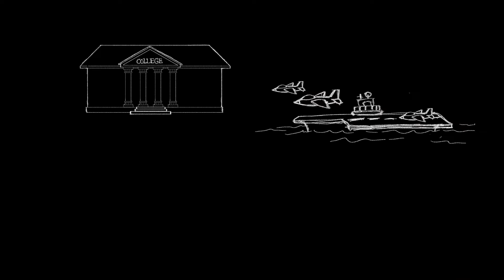2016 DoDEA Graduation PSA